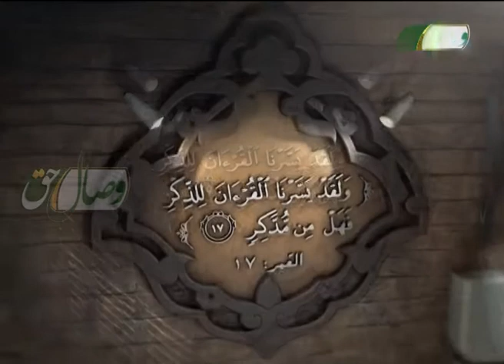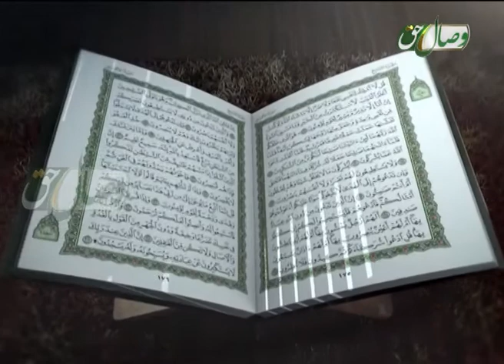کتاب مبین - سوره بقره آیات 225 - 230 (34) - СУРАИ БАҚАРА ОЯТҲОИ 225 - 230